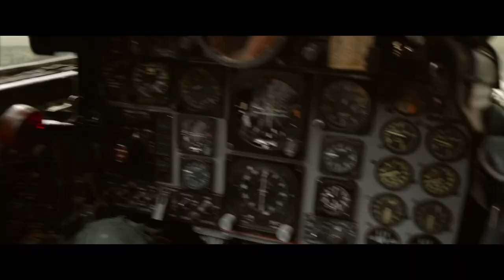F-4 Phantom Test Scene - Sully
Sully 2016
On Jan. 15, 2009, Capt. Chesley "Sully" Sullenberger (Tom Hanks) tries to make an emergency landing in New York's Hudson River after US Airways Flight 1549 strikes a flock of geese. Miraculously, all of the 155 passengers and crew survive the harrowing ordeal, and Sullenberger becomes a national hero in the eyes of the public and the media. Despite the accolades, the famed pilot now faces an investigation that threatens to destroy his career and reputation.

*** Rent or own full movie

*** Rent WW2 Movies